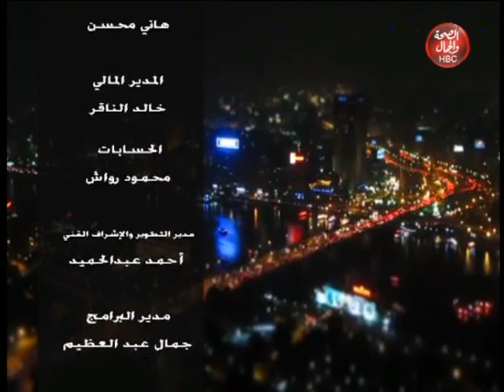الناس الطيبة| مع أحمد العباسى وحلقه عن "كيفية الحفاظ على الزارعة بمصر"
أحمد العباسى وحلقه عن "كيفية الحفاظ على الزارعة بمصر"

قناة_الصحة_والجمال# برامجنا